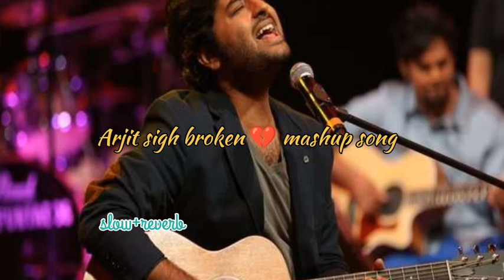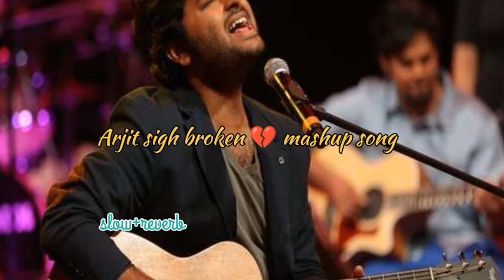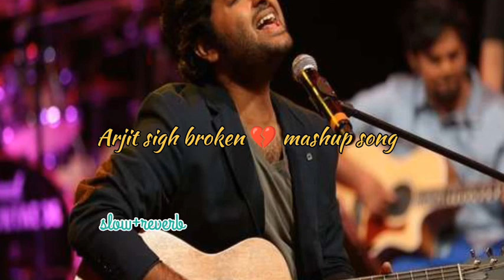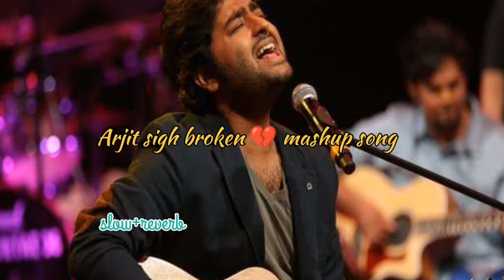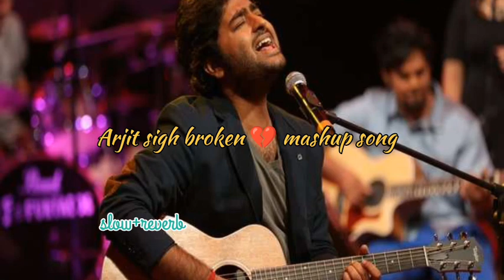arjit sigh broken 💔 mashup song 💕🌹lovesong love #sad